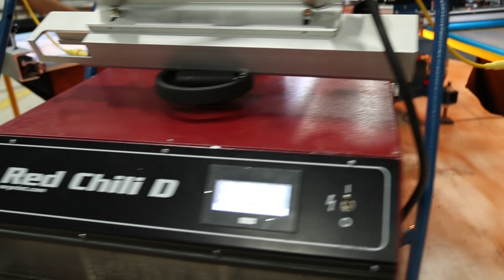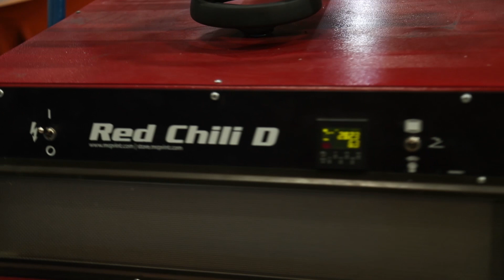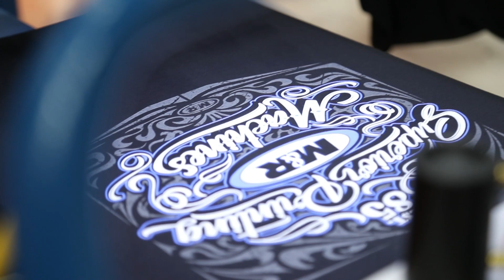M&R COBRA Automatic Press - Compatible Equipment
Check out the M&R Cobra automatic screen printing press executing a four color water based print with the help of M&R Compatible Equipment!

Featured in this video are the M&R Auto Fogger and the M&R Hothead

M&R’s Auto-Fogger feeds a highly atomized “fog” through easily adjustable delivery arms to keep High Solids Acrylic (HSA) and water-based inks from “skinning over,” or drying in exposed mesh areas. M&R’s Hothead applies heat and pressure to smooth out an underbase and create the ideal surface for overprinted colors.

These excellent compatible equipment options are available exclusively from M&R Printing Equipment.